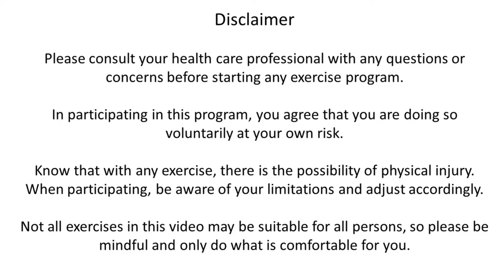My Little Pony Tree Hugger Chakra Mantra Yoga - BABSLab / BABSCon 2021 - Designs for Zen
In this live hosted yoga session during BABSCon, we practiced basic stretching, and movement exercises, set to calming MLP music. Combining the Zen of Tree Hugger and the practice of yoga, this session explained the chakra rainbow and how you can use them to connect to yourself. Options were provided to practice in your chair or on your yoga mat. Please wear loose fitting or workout clothing, and have water nearby! While watching the video, it can be accompanied by the playlist

I host yoga Live on Twitch at RiftwingDesigns and at conventions in North America. **I am OPEN for invitations to conventions and special events.** To see more yoga sessions I have scheduled, follow my events page on Facebook at RiftwingDesigns!